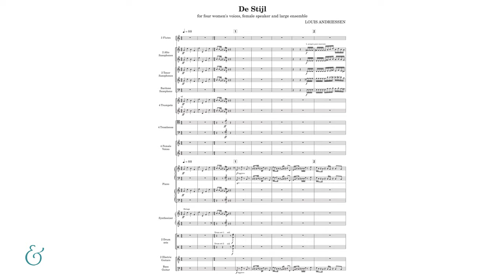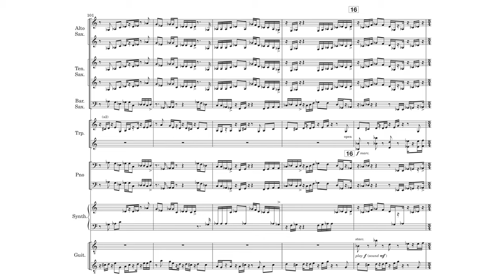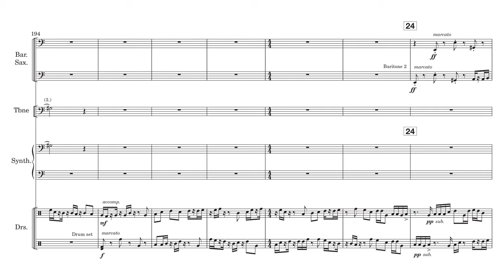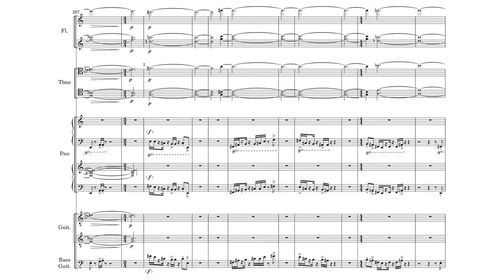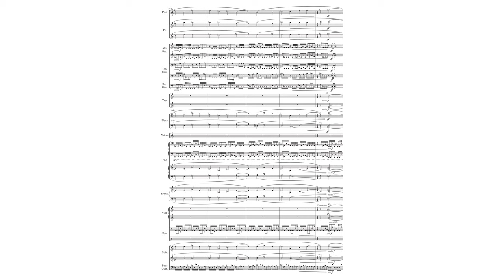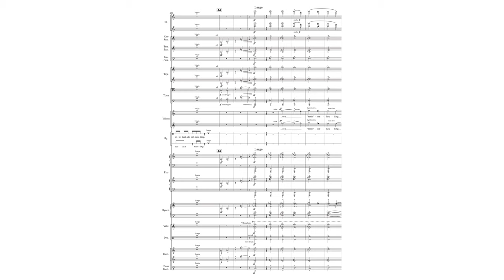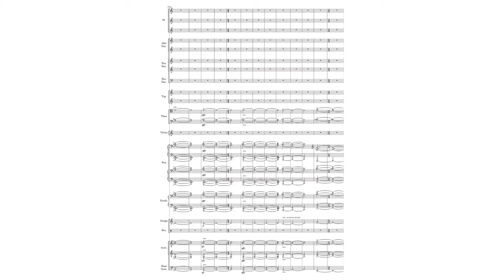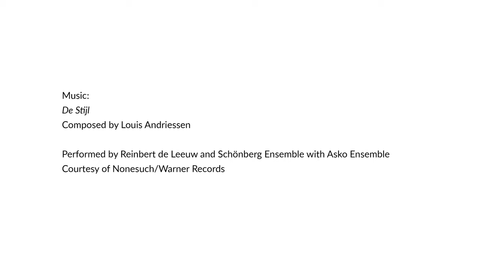Louis Andriessen - "De Stijl" Score Video (A Celebratory Tribute)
Boosey & Hawkes presents an online score reading of Louis Andriessen's "De Stijl" with live chat commentary. Listen and follow along with our publisher's score of this work by the musical titan and iconoclast, beloved teacher to generations of artists, and one of the most influential figures in the world of contemporary music.

***This video was premiered on YouTube on July 16, featuring a live chat with Andriessen's students, collaborators, and performers from around the world. Click "SHOW CHAT REPLAY" in the top right corner next to this video to see live commentary from Boosey & Hawkes and our guests.

Purchase the Hawkes Pocket Score from The Shop at Boosey.com

Performed by Reinbert de Leeuw and Schönberg Ensemble with Asko Ensemble
Courtesy of Nonesuch/Warner Records